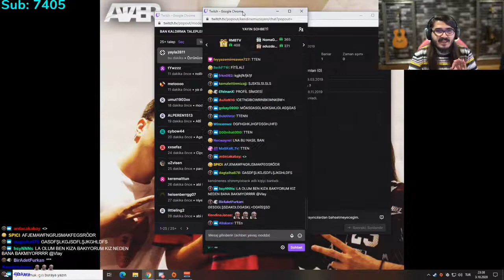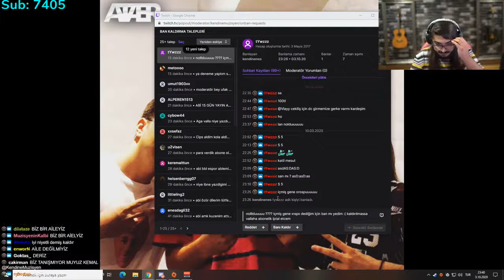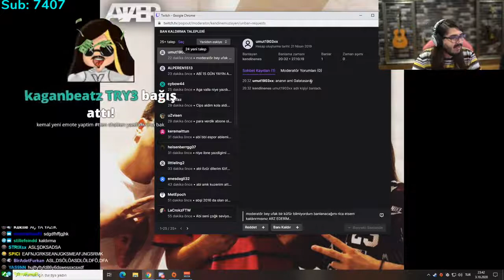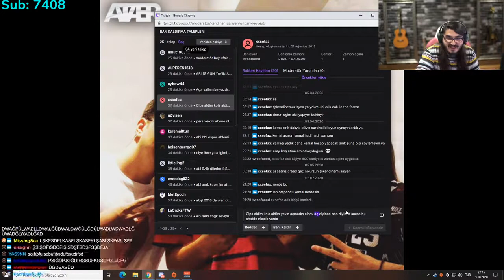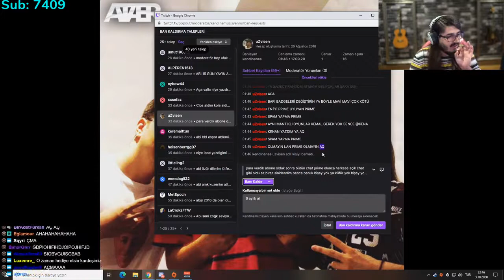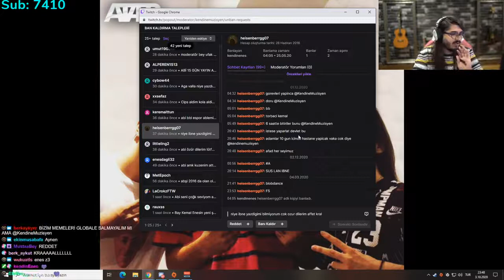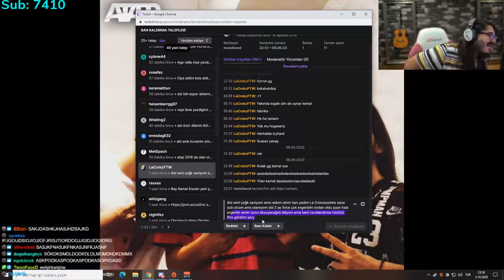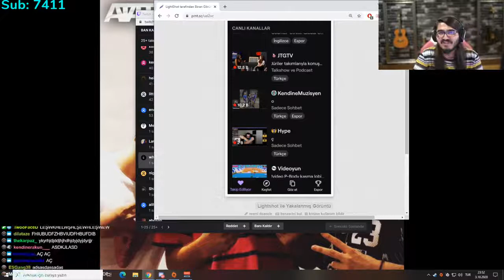KENDİNE MÜZİSYEN - Ban İtirazlarını Okuyor!